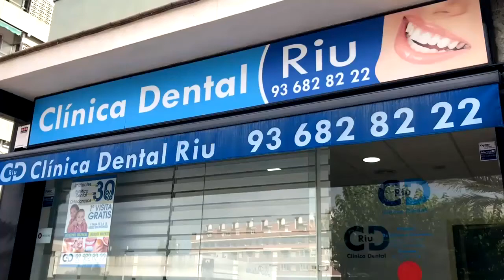170522 Post-ple de maig. Ciutadans